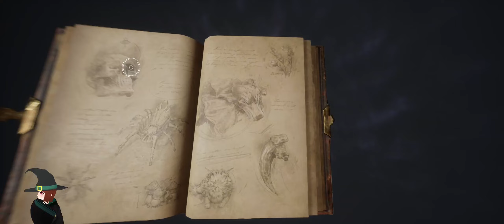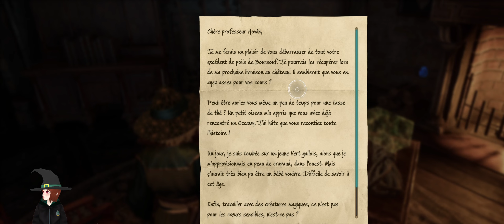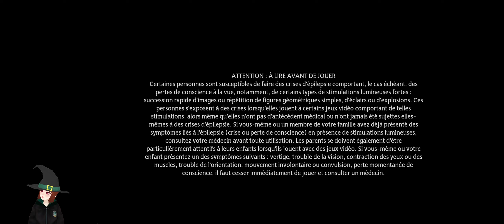Wanda à Poudlard: Hogwarts Legacy ep 21 DemiGuise Farm